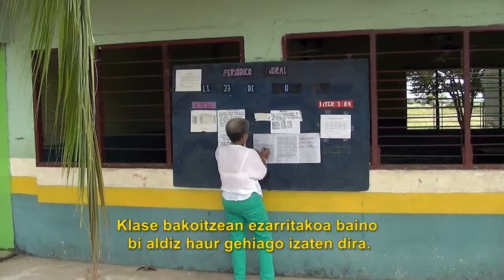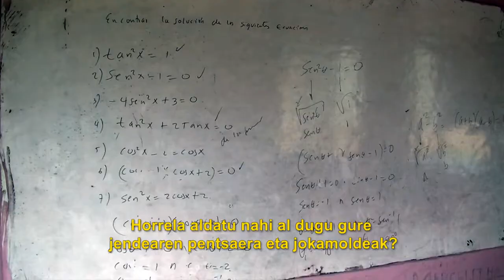Hezkuntza Kolonbiako nekazal guneetan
Kolonbiako nekazal guneetan hezkuntzaren egoera nahiko larria da. Errefuxiatuen aldeko Jesuiten Zerbitzuak (SJR) muga inguruetan aritzen da lanean, eta elkarbizitzarako ezinbestekoa den bakerako hezkuntza sustatzen du.